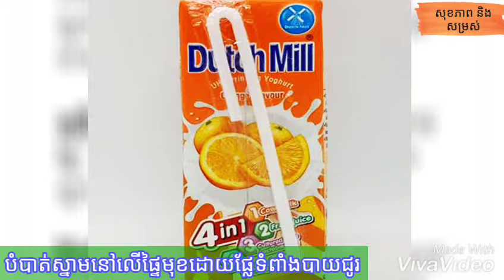សម្រស់÷ ផ្លែទំពាំងបាយជូរជួយបំបាត់ស្នាមលើផ្ទៃមុខបាន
▬▬▬▬▬▬▬▬▬▬▬▬▬▬▬▬▬▬▬ஜ۩۞۩ஜ▬▬▬▬▬▬▬▬▬▬▬▬▬▬▬▬▬▬▬
▬▬▬▬▬▬▬▬▬▬▬▬▬▬▬▬▬▬▬ஜ۩۞۩ஜ▬▬▬▬▬▬▬▬▬▬▬▬▬▬▬▬▬▬▬
Like ✓ Share ✓ Comment ✓ Tag ✓ spread the love